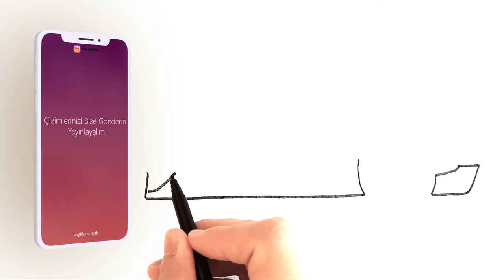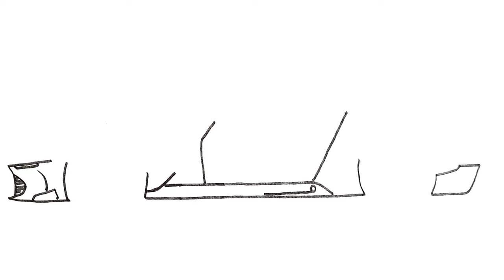Yarış Arabası Nasıl Çizilir? ÇOK KOLAY Yarış Arabası Çizimi | Araba Çizimleri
Merhaba arkadaşlar, bu videomda sizlere efsane yarış arabası nasıl çizilir bunu gösterdim.

Mutlaka İzlemeniz Gereken Efsane Çizimler!

Arkadaşlar en güzel , en kolay araba çizimleri bu kanalda! Nasıl çizilir videoları , çizim yaparken dinleyebileceğiniz müzikler hepsi Kağıt Kalem kanalında ;D